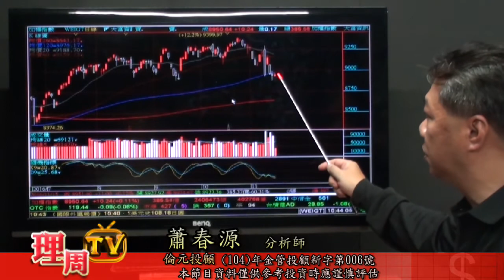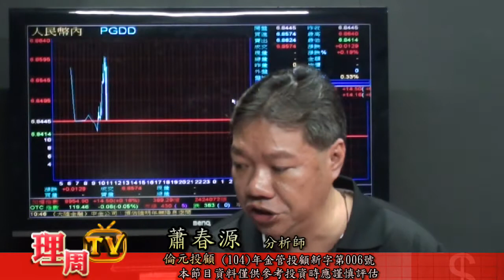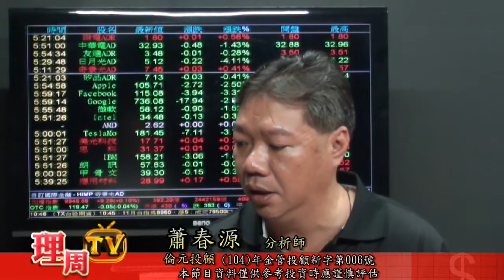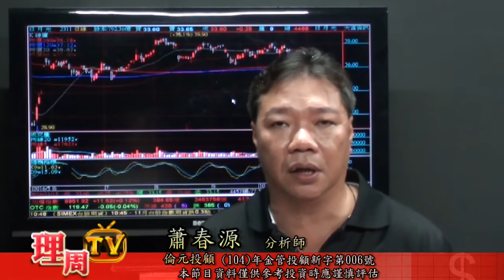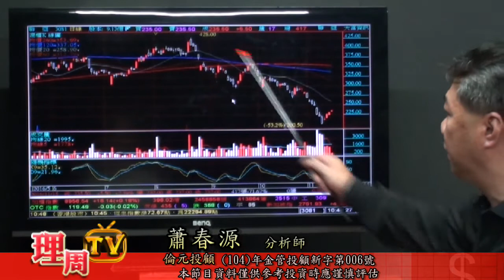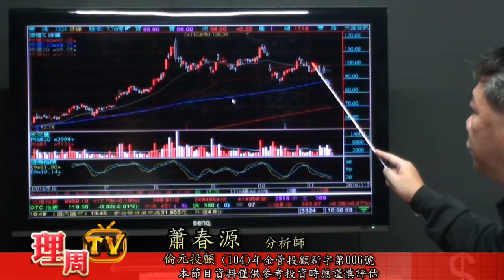理周TV-20161115 盤中-蕭春源 財源廣進／本周起到月底台股死亡交叉浮現空頭主跌趨勢才剛要開始